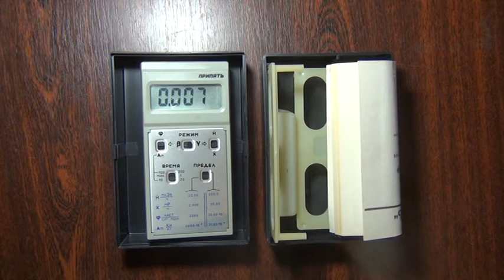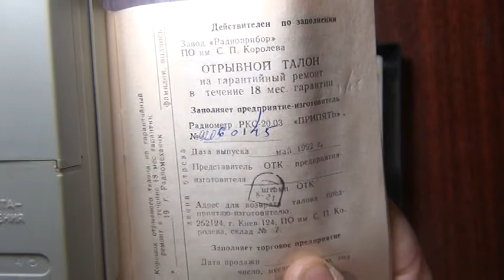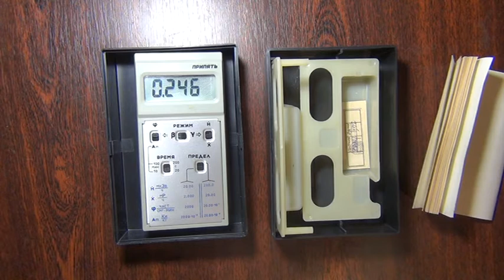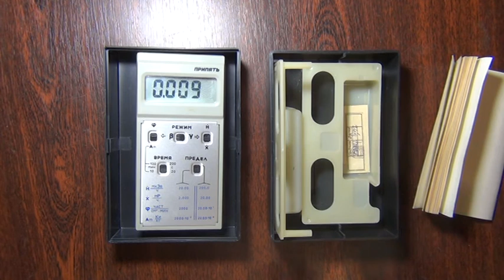☢ Продам дозиметр Припять РКС 20.03 (купить). For sale: dosimeter Pripyat RKS 20.03 (Polyaron) (buy)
☢ Продам дозиметр Припять РКС 20.03 Полярон (купить счетчик Гейгера, детектор радиации).
For sale: dosimeter radiometer Pripyat RKS 20.03 (Polyaron) for sale (buy Geiger counter, radiation detector).
Выбирать можно по серийному номеру, цвету или по порядку расположения дозиметров в кадре.

Друзья!